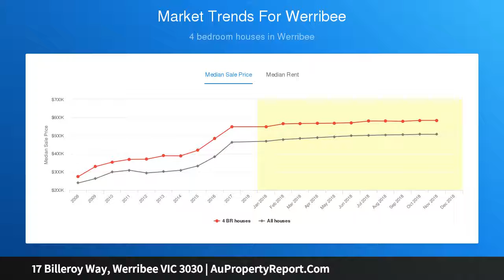17 Billeroy Way, Werribee VIC 3030 | AuPropertyReport.Com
17 Billeroy Way, Werribee VIC 3030
Property Type: house
Bedrooms: 4
Bathrooms: 4
Car Space: 2
HIA AWARD WINNER and 5.2% RETURN!